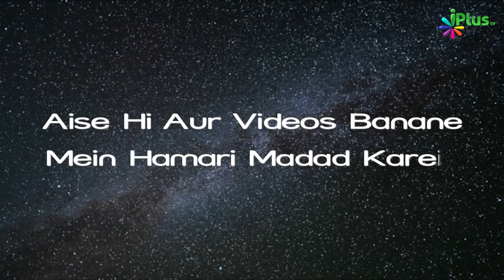Allah Ki Raah Mein Nikalne Ki Barkat | Sunehre Waaqiaat Baraye Khawateen Ep 16 | Shaikh Maqsood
Allah Ki Raah Mein Nikalne Ki Barkat | Sunehre Waaqiaat Baraye Khawateen Ep 16 | Shaikh Maqsood Ul Hasan Faizi | iPlus TV

UPI : donateilm@icici